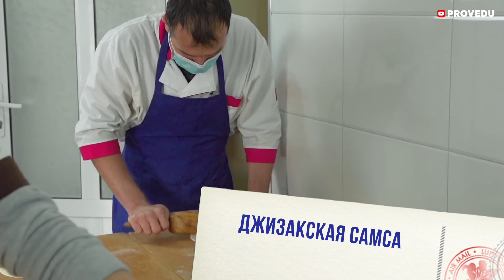Узбекистан: Джизакская самса (Qipchoq Somsa). Ровшан Ходжиев. Проведу. Provedu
Недвижимость на Северном Кипре - Искеле, Гирне, Фамагуста, Эсентепе, Беллапаис, Кириния
Хотите купить недвижимость на Северном Кипре или инвестировать?

СПАСИБО 🙌🏽

💻 ПОЛЕЗНЫЕ ССЫЛКИ 🌐 ✅

📣 ПОДКАСТ

Другие вкусные выпуски: Street Food

Salima Ona Somsalari - Нежная, сочная, слоёная самса от пекарни с историей в 30 лет. Самсу от Salima Ona (Salima opa, Салима Опа Сомсалари) любят все! Полюбите и вы )))) даже не сомневайтесь! Вы только взгляните на этот ассортимент и масштабы.
Фирменная самса с тыквой от Salima opa Somsalari c подливой из фарша , это вообще что-то запредельное )))). Я предупредил )))